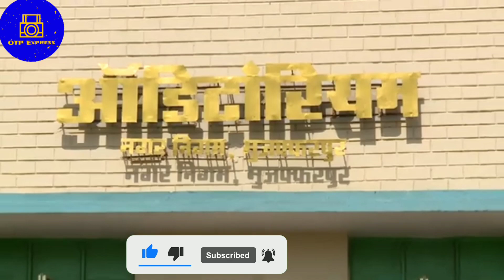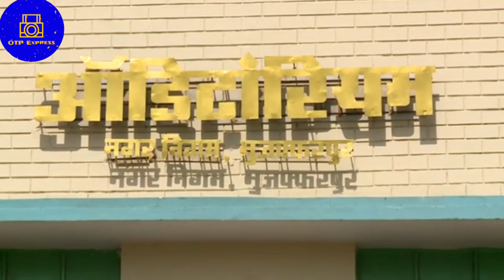मुजफ्फरपुर आडिटोरियम || Muzaffarpur में बनेगा World Class Junction || Railway ने दिखाया नया Station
OTP EXPRESS

OTP Express

Muzaffarpur Junction railway station, station code MFP, is an A1 category railway station in the Sonpur division of East Central Railway. Muzaffarpur Junction is selected in station re-development plan with airport facilities & will be by Railway Infrastructure Development authority.[2] Muzaffarpur Junction is located in Muzaffarpur city, the headquarters of Muzaffarpur district in the Indian state of Bihar.[3]

MUZAFFARPUR JUNCTION

The main entrance of the station

General informationLocationMuzaffarpur, Bihar
IndiaCoordinates26.1222°N 85.3779°EElevation57 metres (187 ft)Owned byEast Central Railway zoneOperated byIndian RailwaysLine(s)Barauni–Gorakhpur, Raxaul and Jainagar lines
Barauni–Samastipur–Muzaffarpur–Hajipur line
Muzaffarpur–Gorakhpur line (via Hajipur, Raxaul and Sitamarhi)
Samastipur–Muzaffarpur section
Muzaffarpur–Hajipur section
Muzaffarpur–Gorakhpur main linePlatforms8Tracks22ConnectionsCity bus, auto rickshaw, taxi, cab service